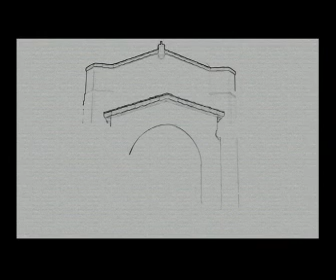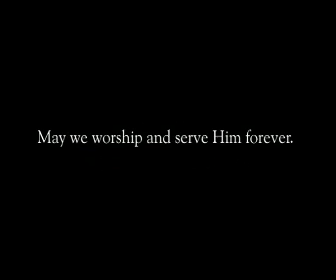IBC Banquet Slide Show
Tenth Anniversary Slide Show.